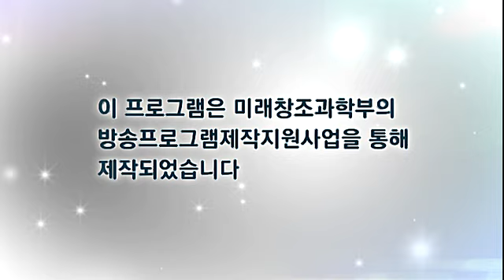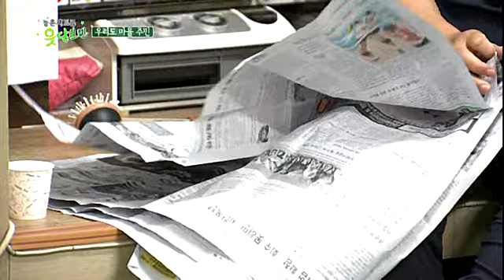KCTV 농촌시트콤 웃당보민 - 12화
KCTV제주방송 농촌 시트콤 웃당보민